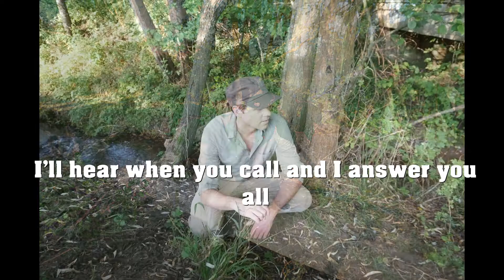-Das Krokodil und sein Nilpferd- zum mit singen Karaoke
Grüße an alle Terence Hill und Bud Spencer Fans.

Hier ist eine Idee von mir für alle Fans, aus dem Film ,Das Krokodil und sein Nilpferd, ich hoffe es gefällt Euch.

Ich wünsche Euch viel Spaß beim Anschauen und ich würde mich riesig über ein Abo, Kommentar und like freuen. Vielen Dank :)

Es werden demnächst noch viele Videos folgen, auch Videos die 1-3Min Dauern werden.